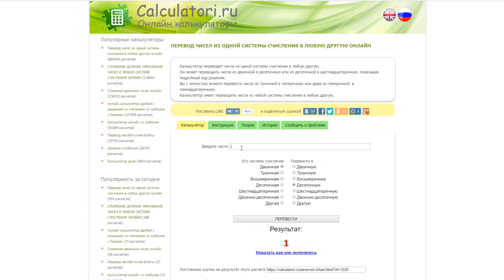ПОЛНОЕ ПРОХОЖДЕНИЕ - Радар. Глухой Лес 🔴 S.T.A.L.K.E.R.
Сюжет:
Ходят легенды о матёром сталкере, который не носит с собой огнестрельное оружие, дабы не злить Зону. Словно тень, он шустро крадётся во тьме и терпеливо, словно хищник, выжидает свою особую, достойную для него добычу в тех местах, куда любой другой нормальный человек не ступил бы. Многие его избегают, но насколько вообще правдива эта легенда? Знает лишь тот самый сталкер. Вам предстоит узнать об очередном его походе. Однажды, в один угрюмый день, он увидел падающий вертолёт в районе Рыжего леса. Хоть места те и дикие, но он всё же решил проверить, выжил ли хоть кто-то. И вот, хоть с опаской и страхом, но также с большим интересом, он пересек периметр Радара...